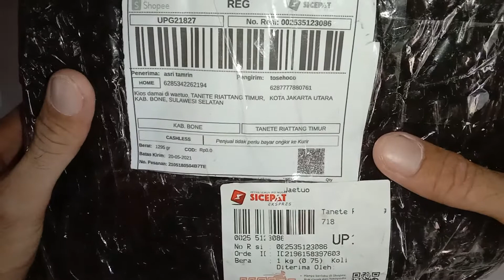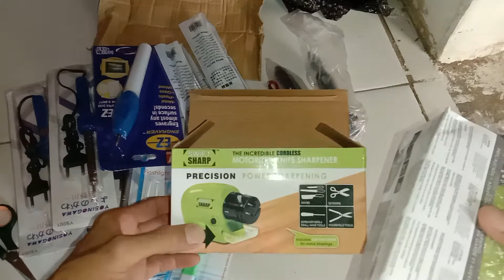review barang masuk ala sniper kreatif